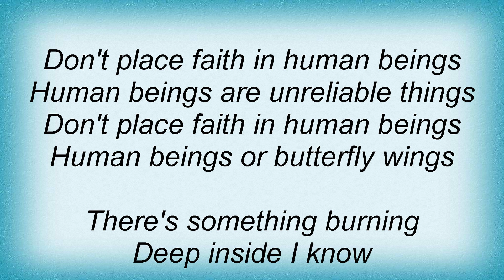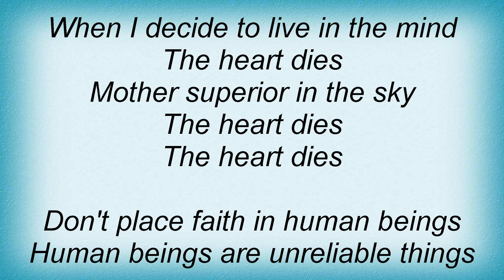Machines Of Loving Grace - Butterfly Wings Lyrics